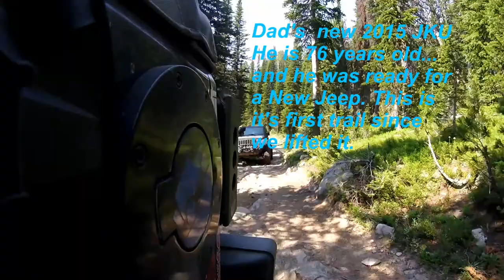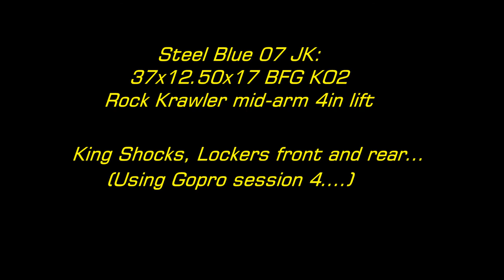Montana JEEP TRAIL: Goose lake jeep trail! 2017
First Jeep video with new go-pros in hand... higher quality, and still the same great scenery and trails! Catherine's music still featured in the video... with new songs coming in the newer videos!